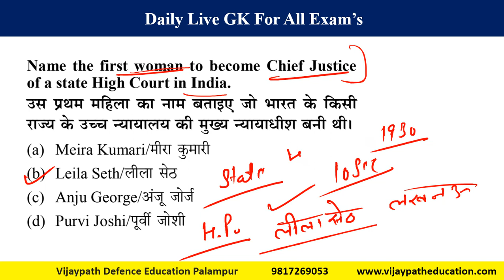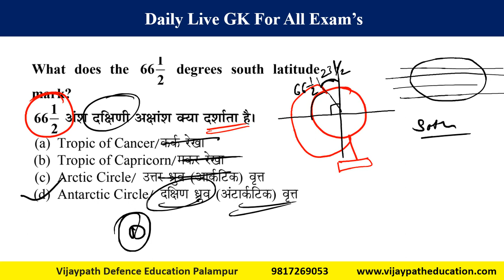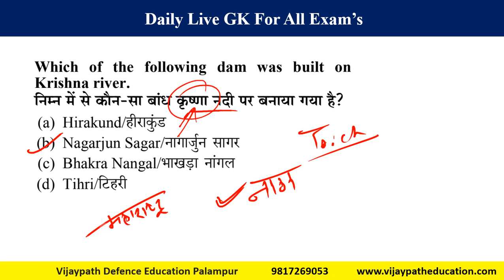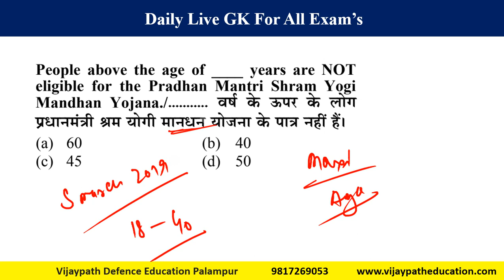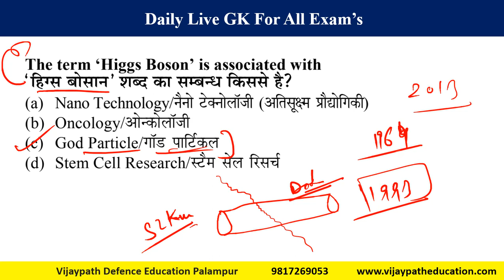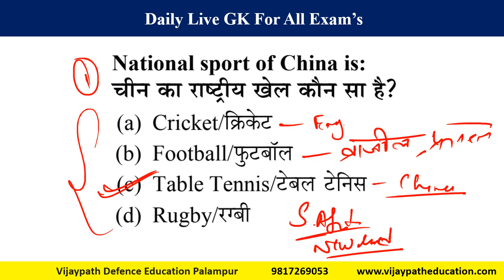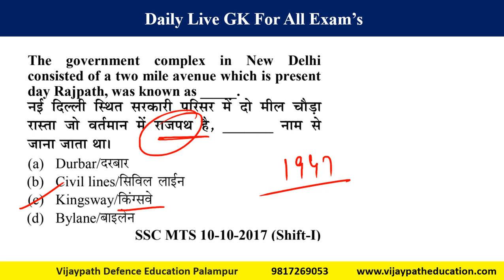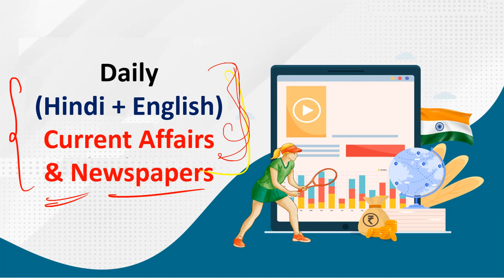Static GK Class 7 vijaypatheducation Imp Question 10 Aug Daily GK Class